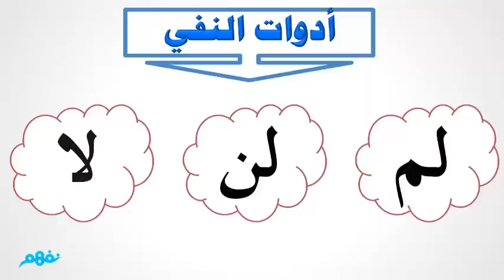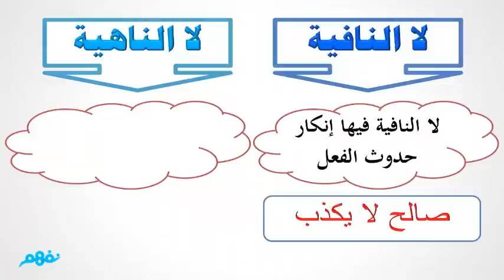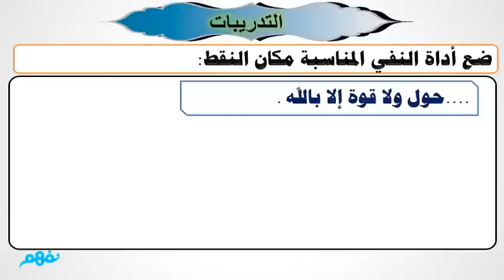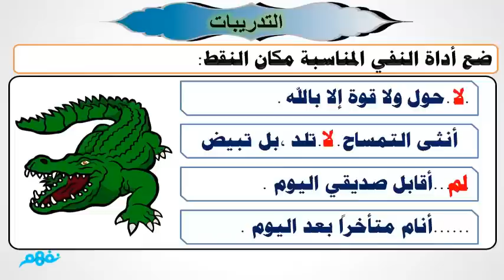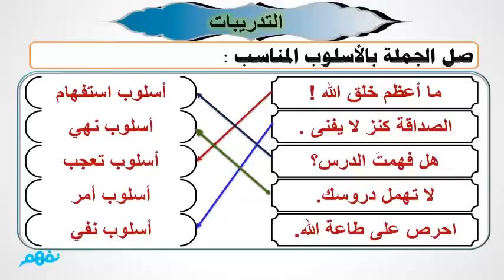أدوات النفى | اللغة العربية | الصف الرابع الابتدائي | الترم الثاني | المنهج المصري | نفهم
- شرح أ. السيد سابق -

 Nafham
 نفهم - نتعلم ببساطة
مصادر: